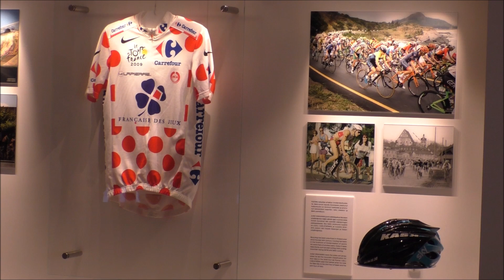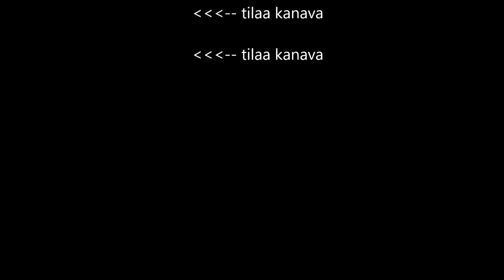Kari Mattila kertoo kahdesta huippupyöräilijästä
Videolla Kari Mattila muistelee tapaamisiaan kahden suomalaisen ammattilaispyöräilijän kanssa.
Jussi Veikkanen on suomalainen maantiepyöräilijä. Hän aloitti uransa Mälarenergi-tallin ajajana ja ammattilaiseksi hän tuli siirtyessään ranskalaiseen Française des Jeux -talliin vuonna 2005. Veikkanen osallistui Italian ympäriajoon vuosina 2006, 2007 ja 2008.
Veikkanen osallistui Ranskan ympäriajoon ensimmäisen (ja ainoan) kerran 2009. Hän voitti kilpailun toisella etapilla kolme neljästä mäkikiristä. Samalla hän nousi mäkikirikilpailun johtoon saaden mäkikirikilpailun johtajan pallopaidan (Maillot à pois) haltuunsa.
Kjell Carlström on suomalainen maantiepyöräilijä, joka kilpaili ammattilaisena 2002–2011. Hän osallistui Ranskan ympäriajoon vuosina 2005, 2006 ja 2007. Hänen paras sijoituksensa Ranskan ympäriajossa on 8. etapin toinen sija vuodelta 2006.